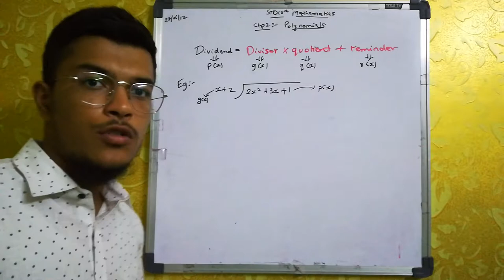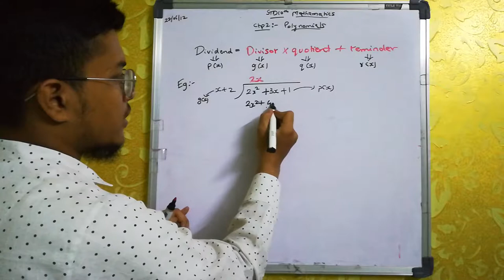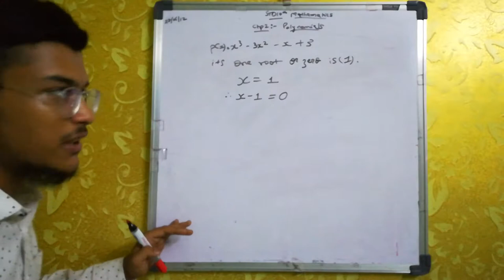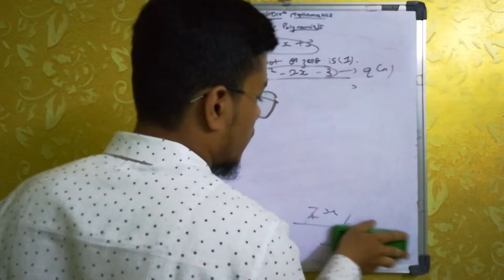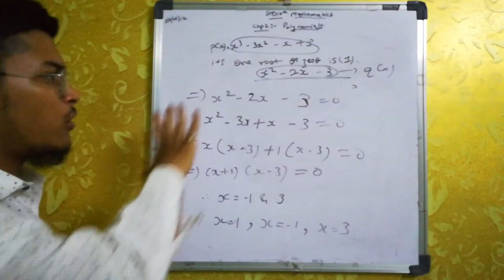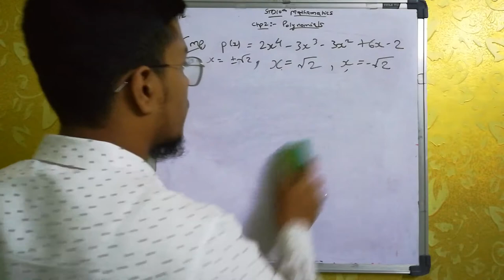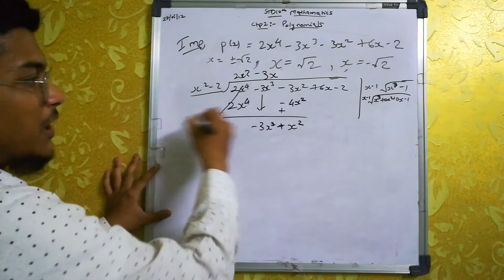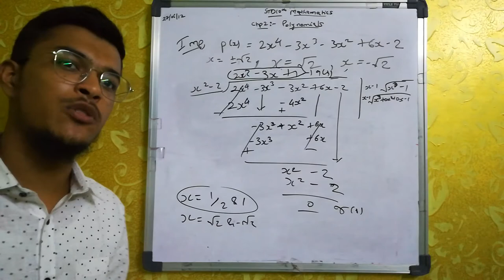(Division Of Polynomial) | STD10th Mathematics | Chp2 Polynomial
Hey there!

In this video we will discuss about divisionofpolynomial of chp2, so if